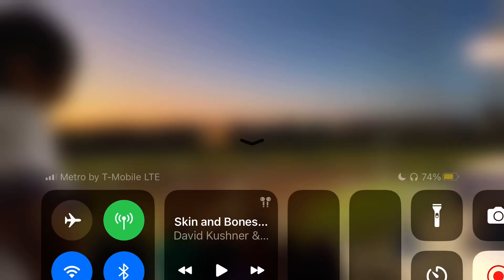Chop slap over the pitcher